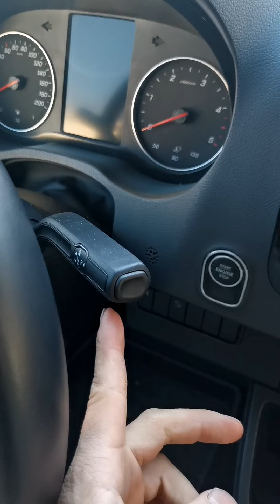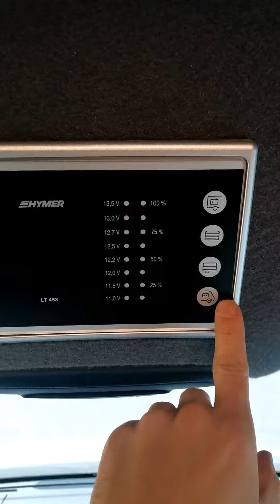Кастенваген не для бедных